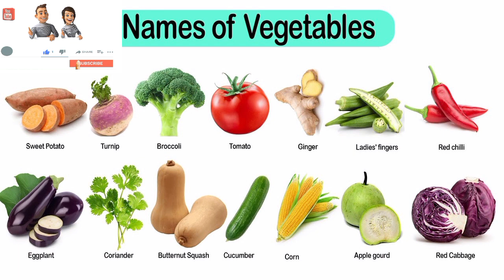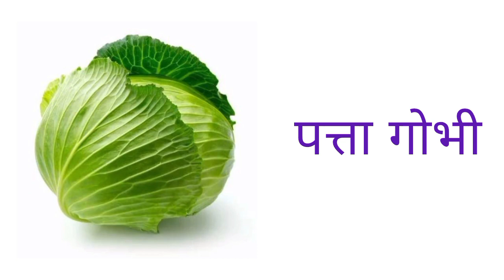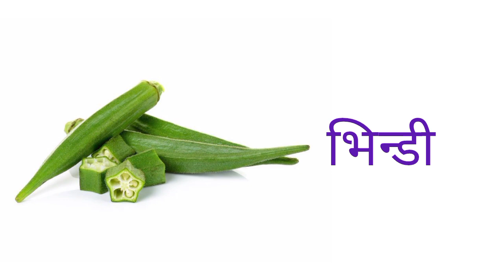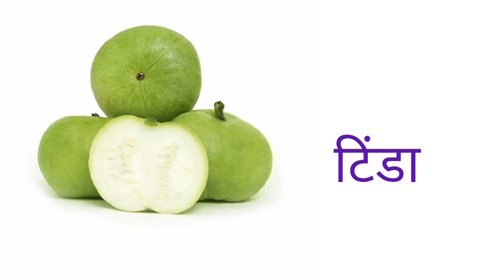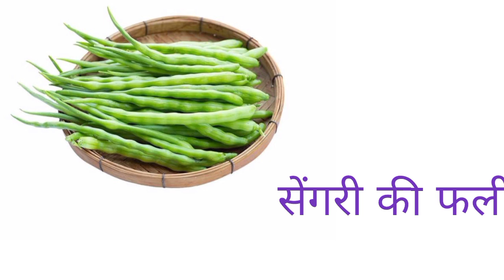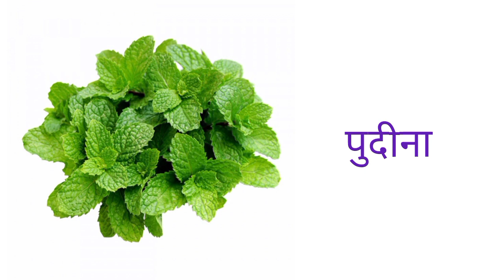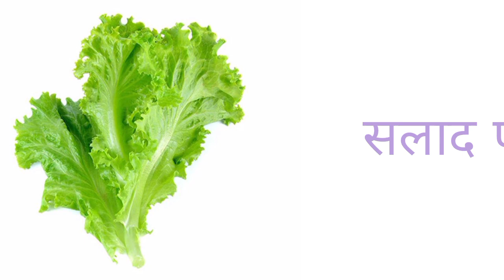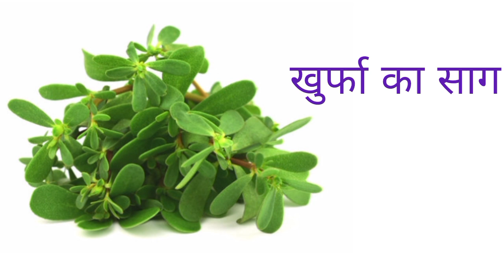50 Vegetables Name In English And Hindi With Pictures | सब्जियों के नाम | Vegetables List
50 Vegetables Name In English And Hindi With Pictures | सब्जियों के नाम | Vegetables List

सब्जियों के नाम हिंदी और इंग्लिश में / Vegetables name in english / Sabjiyon ke naam with picture

सब्जियों के नाम हिंदी में
vegetables name
vegetables name in hindi and english
सब्जियों के नाम हिंदी और अंग्रेजी में
sabjiyon ke naam english mein
सब्जियों के नाम हिंदी और इंग्लिश में
sabjiyon ke naam hindi mein
vegetables names in hindi and english
vegetables name hindi and english
सब्जियों के नाम इंग्लिश में
सब्जियों के नाम बताइए
सब्जियों के नाम संस्कृत में
सब्जियों के नाम हिंदी इंग्लिश में
सब्जियों के नाम 20
सब्जियों के नाम 50
सब्जियों के नाम 15
सब्जियों के नाम दिखाओ

 आलू
 प्याज़   Pyaz
 टमाटर   Tamaatar
 मूली   Moolee
 गाजर   Gaajar
 खीरा   Kheera
 फूलगोभी   Phool gobhi
 पत्तागोभी / बंदगोभी   Patta gobhi / Band gobhi
 हरी फूलगोभी   Hari phoolgobhi
 मटर   Matar
 बैंगन   Baingan
 भिन्डी   Bhindi
 चुकंदर   Chukandar
 शिमला मिर्च    Shimla Mirch
 कटहल  Kathal
 कुकुरमुत्ता   Kukurmutta
 शलजम   Shaljam
 शकरकंद   Shakarkand
 सेम   Sem
 लौकी   Lauki

What are the top 100 vegetables?
What are 30 examples of vegetables?
What are 20 types of vegetables?
What is vegetables English and hindi?

Image of 50 Vegetables Name in Hindi and English
50 Vegetables Name in Hindi and English
Image of Fruits and Vegetables Name in Hindi and English
Fruits and Vegetables Name in Hindi and English
Image of 200 vegetables Name
200 vegetables Name
Image of Vegetables name in English
Vegetables name in English
all vegetables name in english and hindi pdf

Please Give me your feedback in comment section

Also Watch:-
👉Cereals Name in Hindi And English|All Cereals & Food Grains Name|अनाज के नाम हिंदी और इंग्लिश में|

sabjiyo ke naam sanskrit mein
sabjiyo ke naam in hindi
sabjiyo ke naam english me
सब्जियों नाम इंग्लिश में
sabjiyon ke naam english mein kya kahate hain
sabjiyon ke naam english aur hindi mein donon
sabhi sabjiyon ki recipe
sabhi sabjiyon ke naam hindi mein
sabhi sabjiyon ke vaigyanik naam
sabhi sabjiyon ka soup kaise banaen
sabhi sabjiyon ke liye gravy
sabhi sabjiyon ko english mein kya kahate hain
sabhi sabjiyon ke vanaspatik naam
sabhi sabjiyon ke naam sanskrit mein

sabjiyon ke naam hindi aur english mein
sabjiyon ke naam with picture
ke naam hindi aur english mein